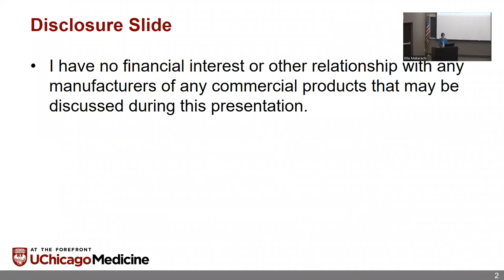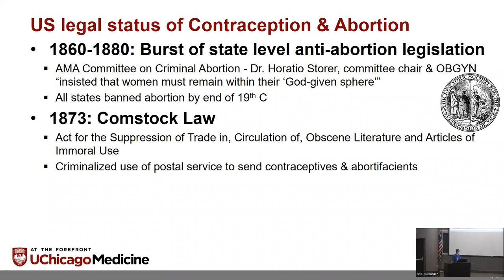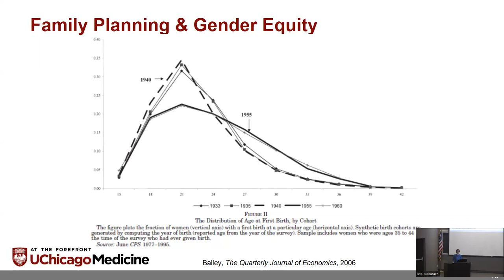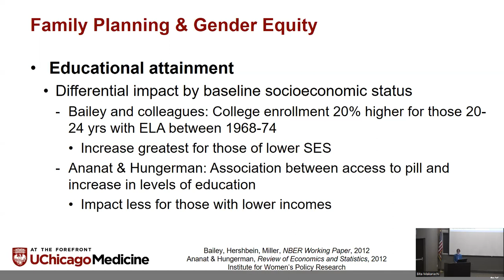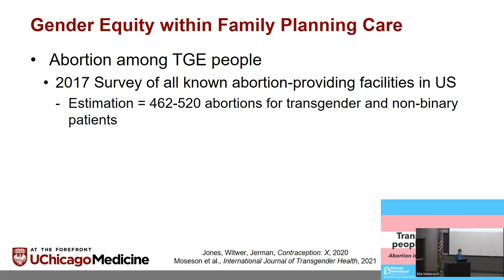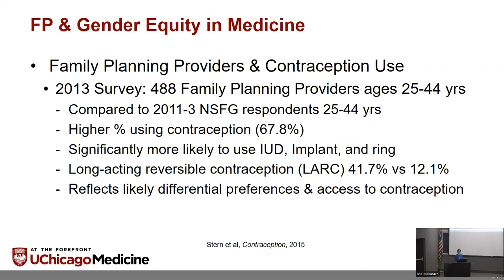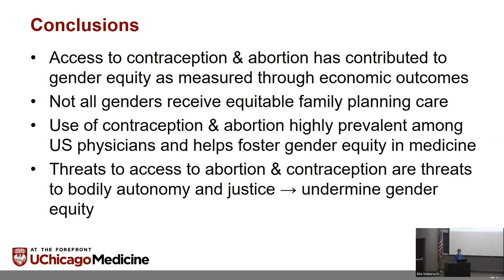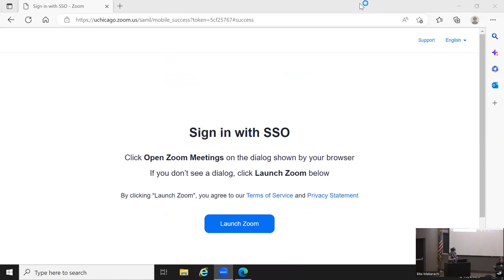Dr. Julie Chor - "Gender Equity in Family Planning" - 19 April 2023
41st Annual MacLean Lecture Series - Dr. Julie Chor on "Gender Equity in Family Planning"